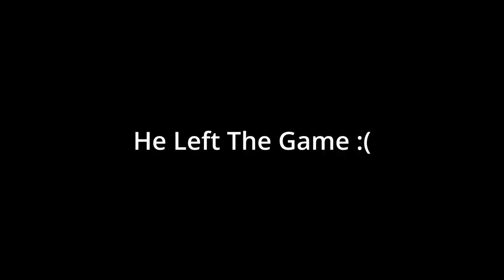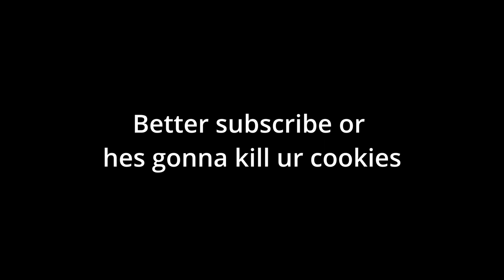I PRETENDED To Be NEW In Gorilla Tag Vr (So Wholesome)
Hi make sure to watch all the way through as in the end it was so wholesome and it supports me a lot when you watch it all the way through thanks so much for everything

thanks for helping with the thumbnail @RealThatGorillaGuy